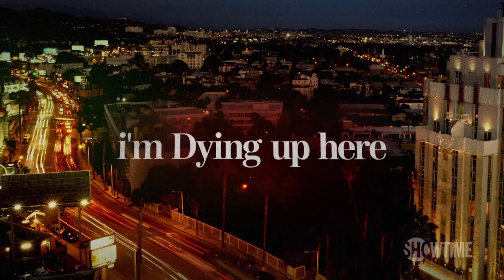I'm Dying Up Here | The Cast & Creators Talk About the New Series | SHOWTIME (2017)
The cast and producers of I'm Dying Up Here - Jim Carrey, Melissa Leo, Andrew Santino, Al Madrigal, Michael Aguilar, Dave Flebotte, RJ Cyler, Erik Griffin, Christina Wayne, Clark Duke, and Ari Graynor - discuss the SHOWTIME original series. All episodes of I’m Dying Up Here are now streaming with the Paramount+ with SHOWTIME plan.

About I’m Dying Up Here:
I’M DYING UP HERE explores the struggles of “making it big” in the 1970’s L.A. comedy scene. Every night, a group of up-and-coming comedians wait to perform at Goldie’s, the hottest stand-up club in town. But first they’ll have to win over Goldie, who rules the Sunset Strip with an iron fist. Stand-up is a drug for these comedians, and they’re willing to sacrifice everything to get their fix. They brave the pain of sharing their innermost thoughts and darkest secrets, hoping that someone, anyone, will laugh. Executive produced by Jim Carrey.